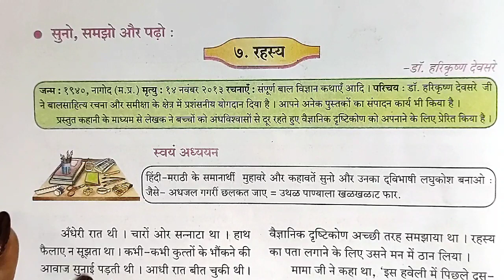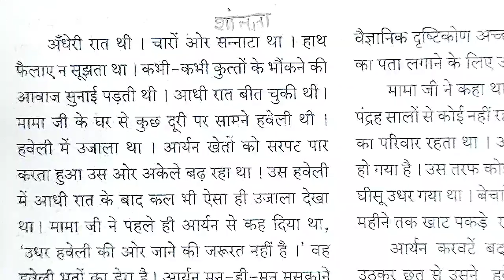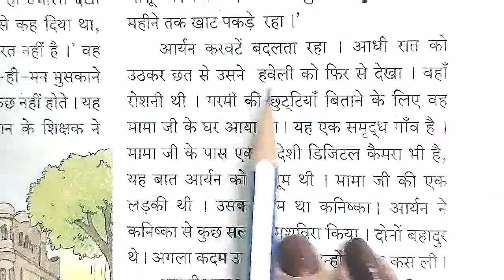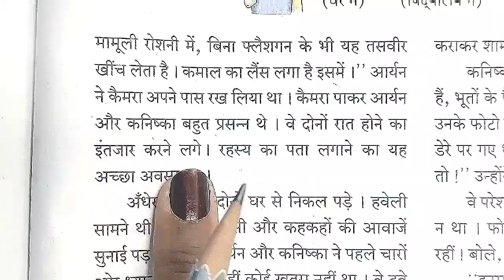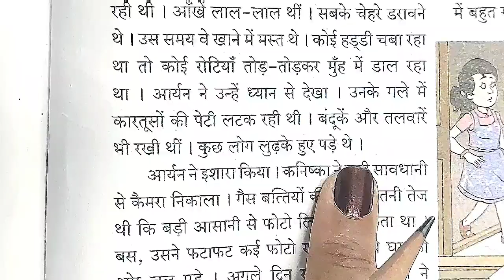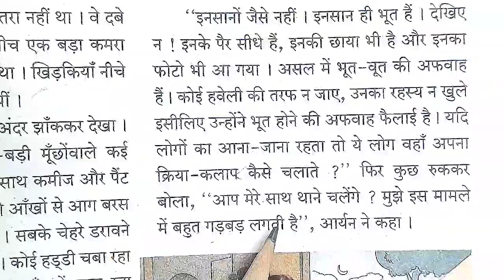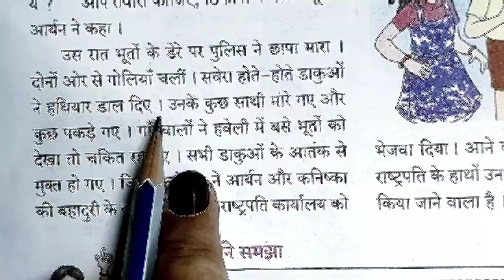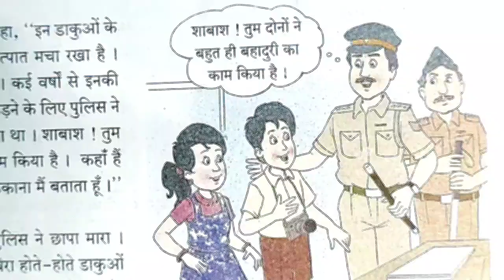७ वी👍हिंदी ७. रहस्य 👍 अतिशय सोप्या भाषेत शिकवले आहे 👍 लवकर सबस्क्राईब करा आणि पुढे फाॅरवर्ड करा 👍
मोफत शिक्षण देणारं हे जगातील एकमेव चेनल आहे 👍 लवकर सबस्क्राईब करा आणि पुढे फाॅरवर्ड करा 👍